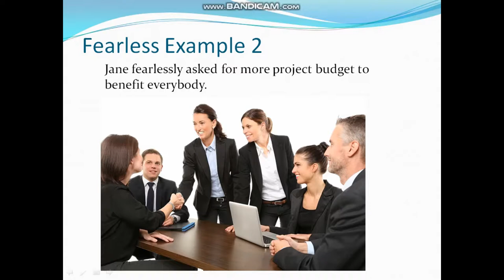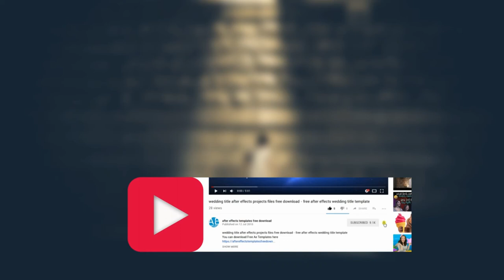English Grammar Adjectives Exercises 12 - Fearless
English Grammar Adjectives Exercise for the word fearless. This word basically means very brave. I have included 5 example sentences for fire fighters, bungee jumpers, parachute, deals and pole balancing. All requires a brave attitude to face them. I hope this sharing would be helpful to you. Dear all, thanks for your kind support you have given me. I am sincerely grateful for them.

1) Learn and Practise English Daily
2) Earn
3) Do Good at the same time?
Press "Like" For my Page and Type "I am in" below in the comments to Join my English Learning Chat Group

It takes courage in life to succeed. The courage to face challenges, deadlines, schedules, trainings, hard work and more .. There is so much courage needed in this modern day life to try a venture, go to a relationship. It is very multi facet now. It also takes bravery to face your feelings and be true to yourself. I hope this sharing can help you in anyway.  Blessings to You in all that You do.

** Passionate about teaching people English ***